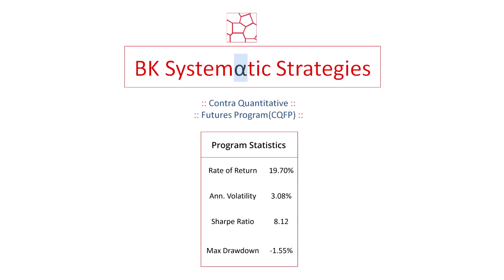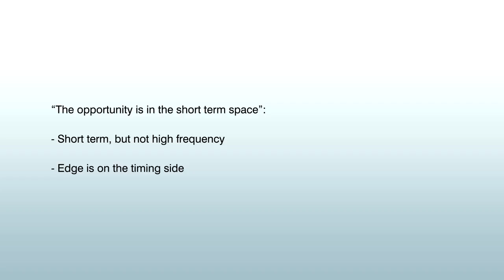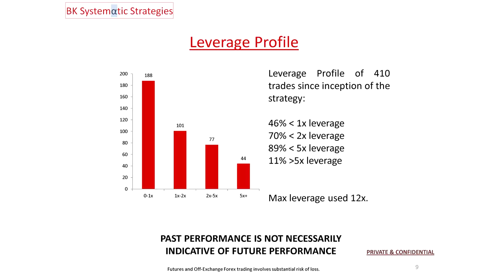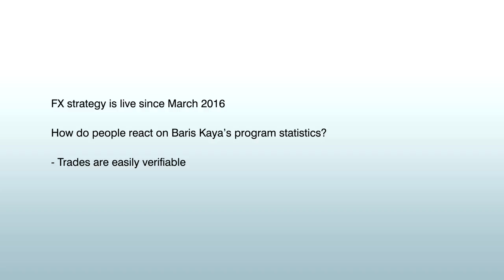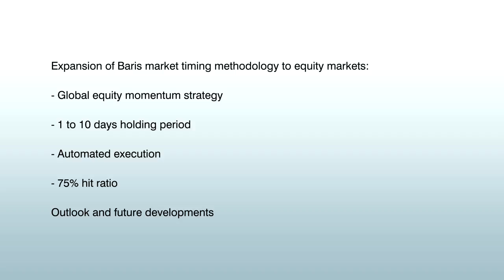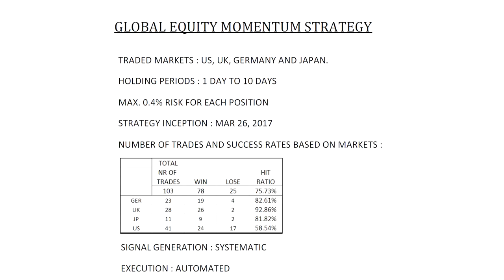Hit ratio of 90% and Sharpe of 8: New solution to old market timing problem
Chapters:
00:00 - Intro

00:53 - BK Systematic Strategies. - Contra Quantitative. - Futures Program(CQFP). Program Statistics: - Rate of Return 19.70%. - Ann. Volatility 3.08%. - Sharpe Ratio 8.12. - Max Drawdown -1.55%.

02:21 - The opportunity is in the short term space: - Short term, but not high frequency. - Edge is on the timing side.

03:26 - Hit Ratio around 90%. Risk Management. Capacity of FX strategy $50m.

04:07 - FX strategy is live since March 2016. How do people react on Baris Kaya’s program statistics?. - Trades are easily verifiable.

05:40 - Expansion of Baris market timing methodology to equity markets: - Global equity momentum strategy. - 1 to 10 days holding period. - Automated execution. - 75% hit ratio. Outlook and future developments.

Investors know that managers researching and operating away from the crowds can sometimes come up with an impressive, new solution to an old problem. Baris Kaya has just done that. While many researchers and strategy developers have given up on market timing strategies, after years of work, Baris seems to have discovered a remarkable methodology.  Developed in Bodrum, Turkey, his FX strategy turns out having a hit ratio of 90% (75% hit ratio when applied in equities) and a Sharpe of 8 …

In this Opalesque.TV BACKSTAGE video, Baris shares more details about his market timing methodology, its application in different asset classes, and how he came to develop it:

    Short term, but not high frequency: Edge is on the timing side
    FX strategy live since March 2016 with 20% rate of return
    Risk management and leverage: a conservative strategy
    Promising application of market timing methodology in equities

Baris A. Kaya has worked for local and international brokers for 13 years and decided to set up his quantitative research house in 2013. Since then he is developing systematic strategies trading all asset classes. By the end of 2015 his research had led to fundamental breakthroughs which changed the way he viewed and traded markets. Since March 2017, he is registered with the CFTC  and a member of NFA as a Commodity Trading Advisor(CTA). His FX program is often top ranked on a range of emerging manager platforms.